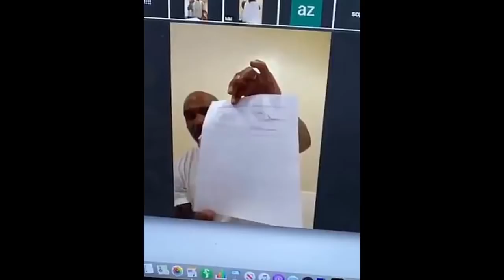Comshtato tube - ፍጻሜታት ስፖርት 24 July 2020 - Kibreab Tesfamichael